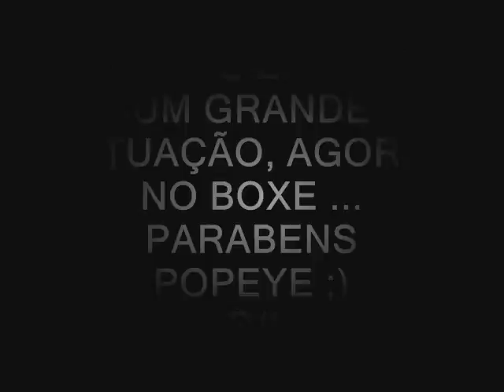POPEYE X SAMUKA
POPEYE COM O CINTURÃO EM JOGO